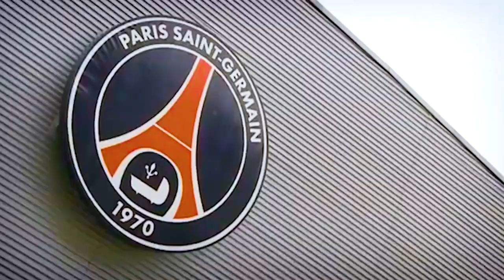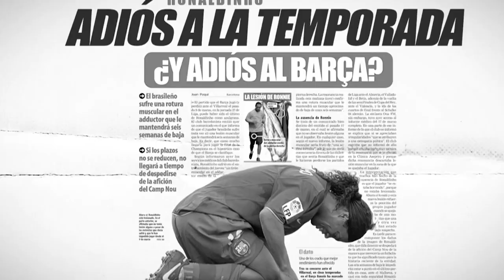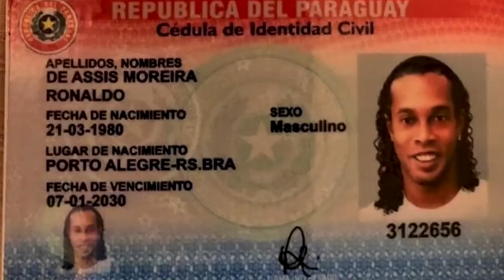The Rise And Fall Of Ronaldinho: From Icon To Prison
Ronaldinho went from one of football's most LEGENDARY players to being locked up in the most dangerous prison in South America with SEVEN dollars to his name! How did this happen?

0:00 Intro, Leave A Like!
0:13 Troubled Childhood
2:17 Brazilian Wizard at PSG
2:57 Magic, Controversy and Tragedy at Barcelona
5:57 The 'Beginning of the End' at AC Milan
6:27 Legal Battles
7:02 Behind Bars in a Maximum-Security Prison
8:00 What's next for Ronaldinho?